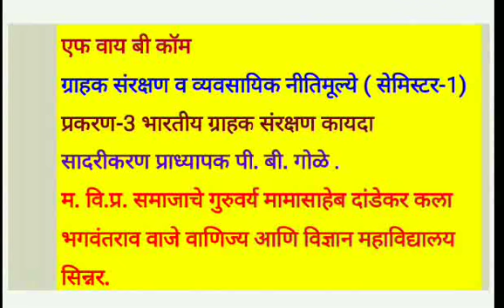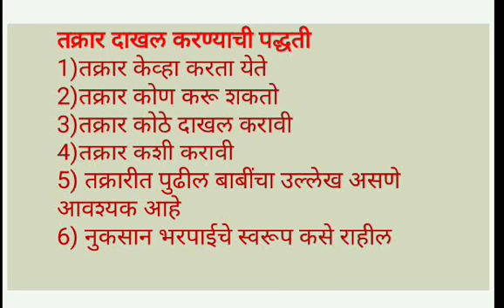F Y Bcom Consumer Protection & Business Ethics Chapter 3 Lecture 26